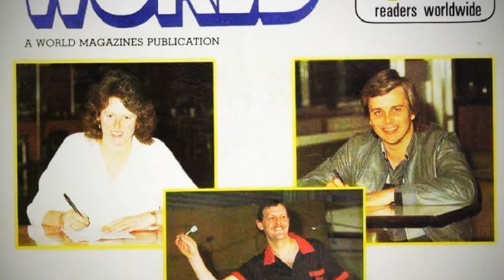Past and present